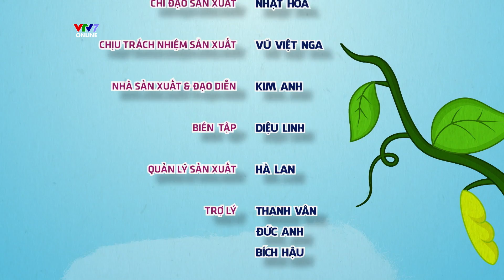Khám Phá Món Ăn Yêu Thích Của Tớ | Ú òa 2023 - Vui cùng Mèo Tím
Chào mừng các bạn nhỏ đã quay trở lại với chương trình Ú Òa 2023. Đến với Ú Òa năm nay, chúng mình hãy cùng chào đón sự trở lại của hai người bạn Meo Meo đáng yêu và NaNa xinh xắn.
Hãy cùng Meo Meo và NaNa tham gia những bài hát vận động vui nhộn cùng những trò chơi thú vị để kích thích tư duy và các giác quan của các bạn nhỏ trong mùa Ú Òa này nhé!